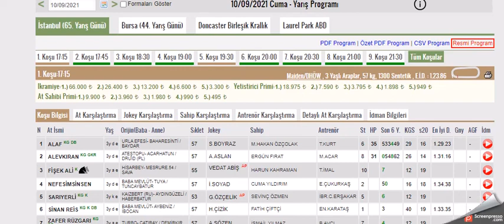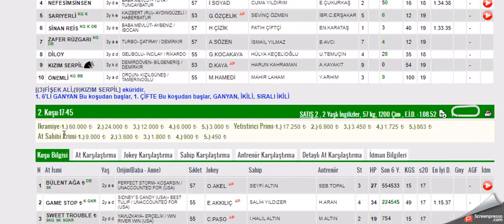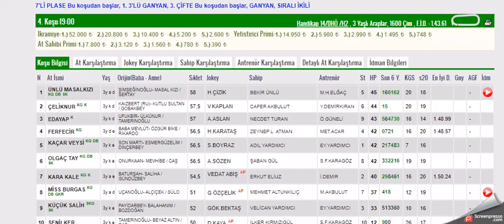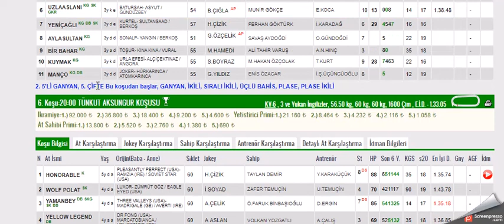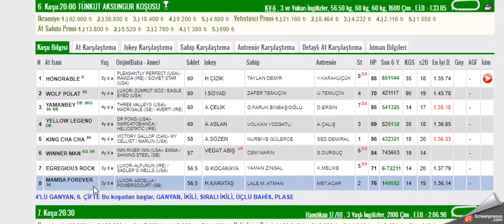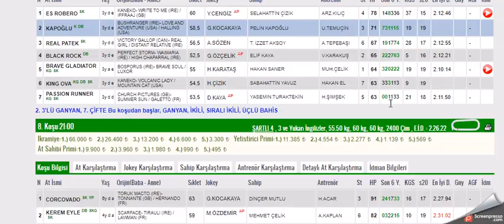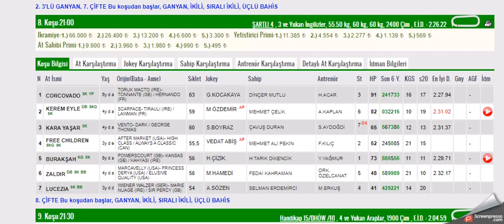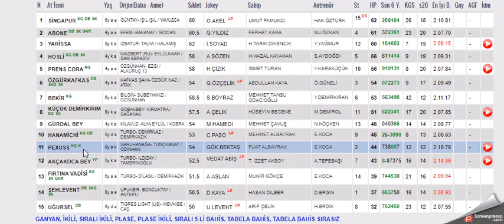10 EYLUL 2021 ISTANBUL 1.VE 2. ALTILI GANYAN TAHMINLERI-TJK AT YARIŞLARI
#10 EYLÜL 2021  ISTANBUL 1. ALTILI GANYAN VE İKİNCİ 6'LI GANYAN TAHMİNİ
#10 EYLUL 2021 ISTANBUL  6'LI GANYAN TAHMİNİ
#10 EYLUL 2021 İSTANBUL 6'LI GANYAN TAHMİNİ Yabancı, at, yarışı, tahminleri,
#10 EYLUL 2021 İSTANBUL at yarışı tahminleri,
#10 EYLUL 2021 Çarşamba cuma Pazar  İSTANBUL altılı ganyan tahminleri,
tjk 10 EYLUL 2021 İSTANBUL at yarışı yorumları,
#10 EYLUL 2021 izmir altılı ganyan yorumları,
#10 EYLUL 2021 İZMİR altılı tahminleri,
#10 EYLUL 2021 Cumartesi pazar cuma     akşam at yarışı tahminleri,
#10 EYLUL 2021 cumartesi pazar  çarşamba cuma pazar  İstanbul  altılı ganyan yorumları,
# İSTANBUL KOŞULARI,
AKŞAM YARIŞLARI,
yabancı yarışlar,
tjk yabancı,